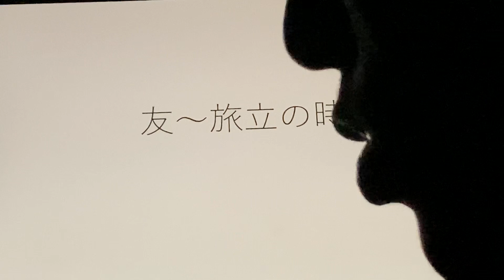卒業ソングシリーズ ゆず「友〜旅立ちの時〜」を歯で弾いてみた。[耳コピ][歯ピアノ]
卒業ソングシリーズ　ゆず「友〜旅立ちの時〜」を歯で弾いてみました。いろんな曲にチャレンジしたいです。